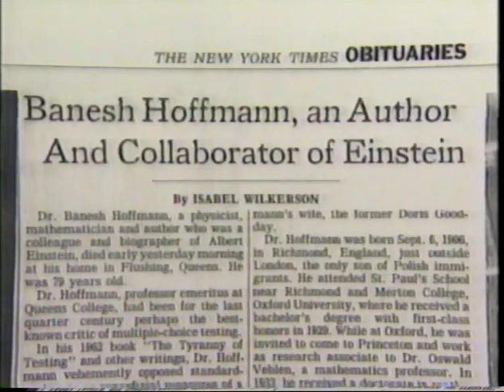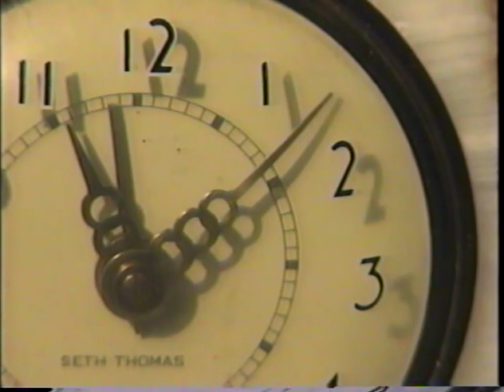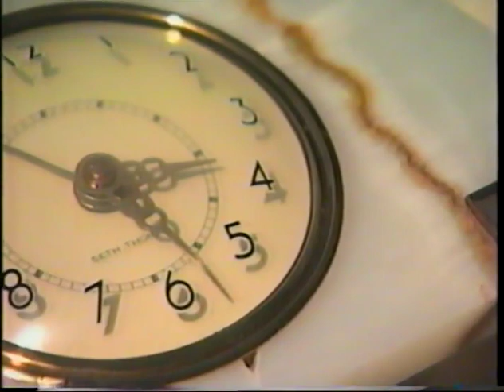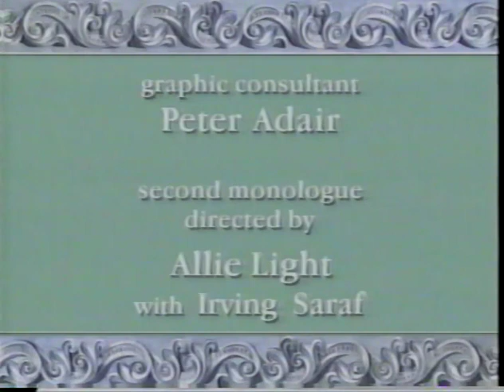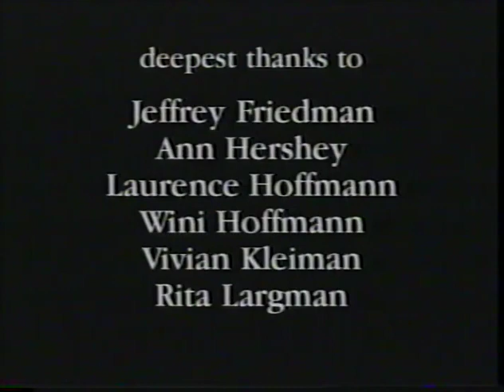Complaints of a Duitiful Daughter (1994)